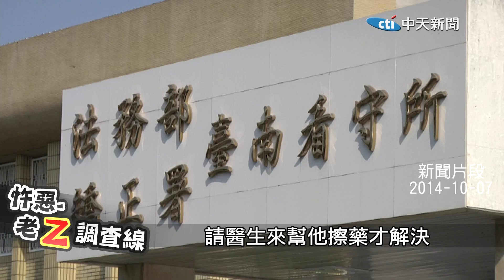【老Z調查線 71 預告】忤惡!湯姆熊無差別事件 台灣司法史上最大諷刺@台灣大搜索CtiCSI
2012年12月1日，距離當時的馬雅末日預言只剩20天，但台南湯姆熊遊樂場，一名10歲男童先迎來他的末日，事後嫌犯竟然嗆聲在台灣犯罪不會判死，最後法官做出判決定讞，讓家屬痛批司法已死，到底怎麼回事， 老Z調查線帶您揭密